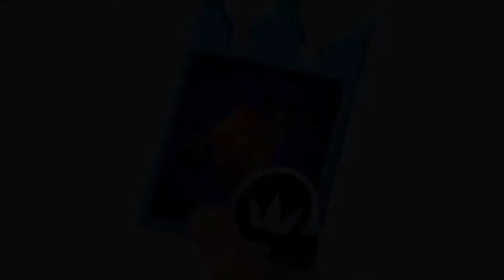Kingdom Hearts Re : Chain of Memories - P10 Forêt des Rêves Bleus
La page Facebook du créateur de mes vignettes : Arolas, likez si son travail vous plait.